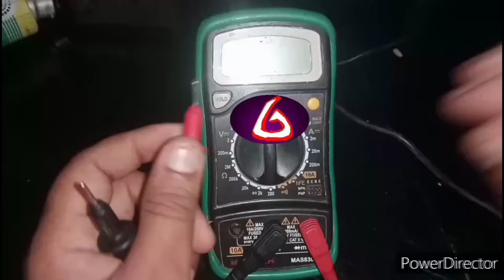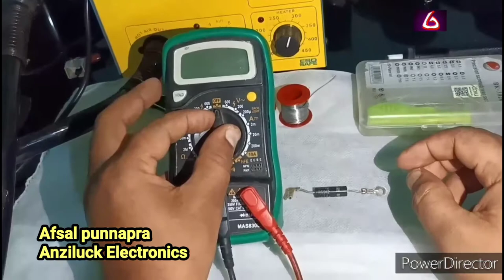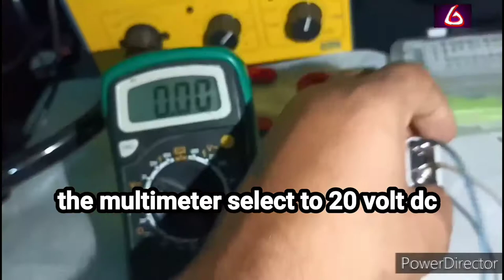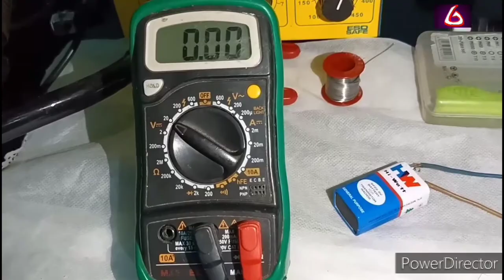how to check microwave oven hv diode short and open